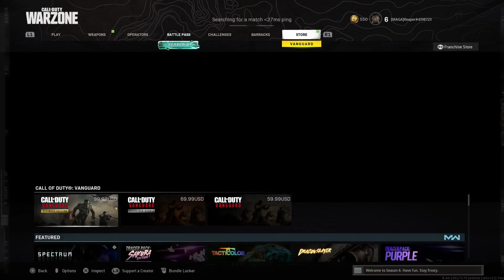Some Warzone Gameplay